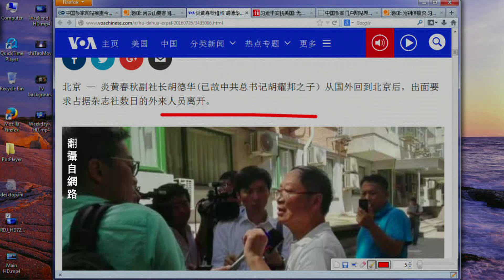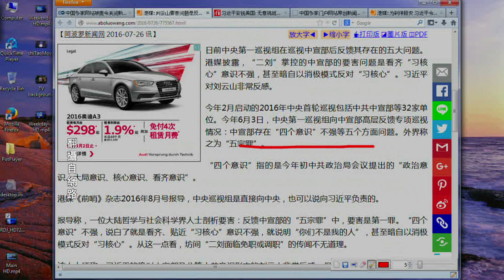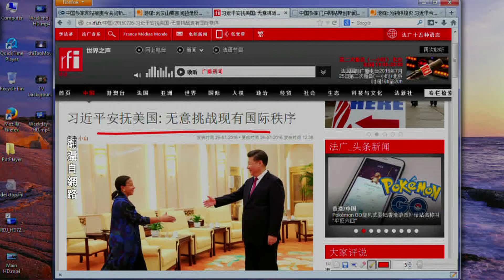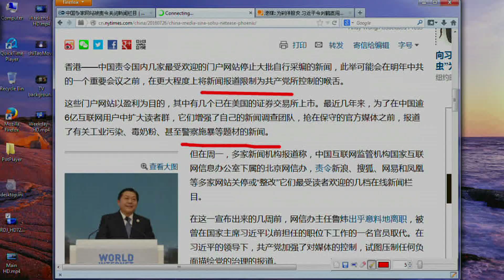《今日点击》胡德华驱赶”炎黄春秋“占领者 刘云山反对”习核心“（2016/07/26）